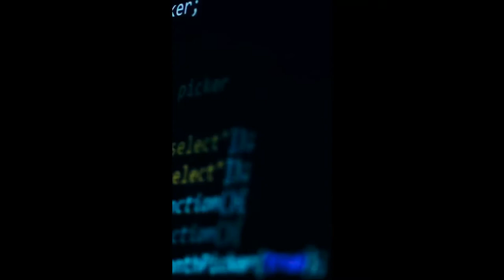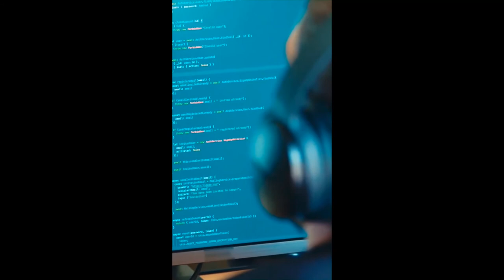Te presentamos a Diego Chaves, Ingeniero Informático, quien desarrolla aplicaciones en IBM.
El Ingeniero Diego Chaves, es un apasionado por el desarrollo de software y nos cuenta su caso de éxito laboral,  y lo siginificativa que fue su formación académica en la Universidad Castro Carazo.